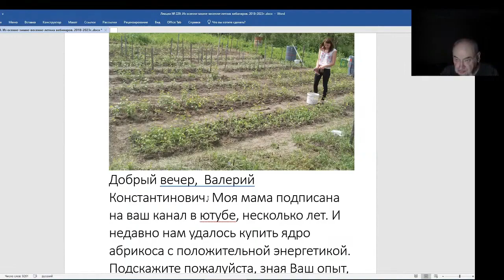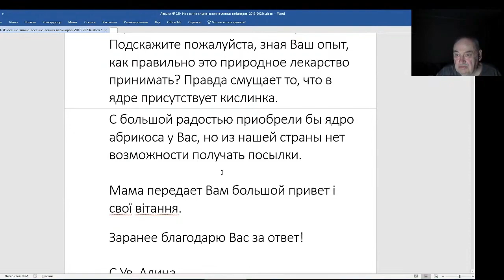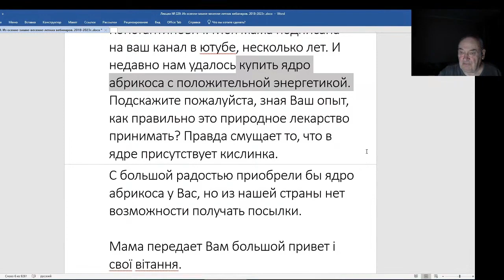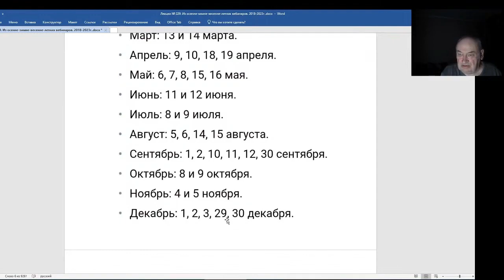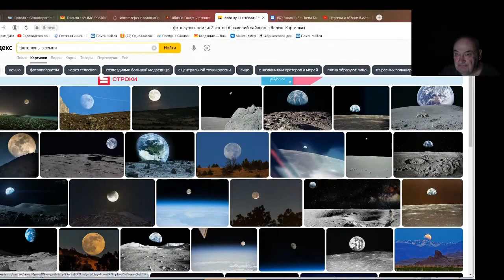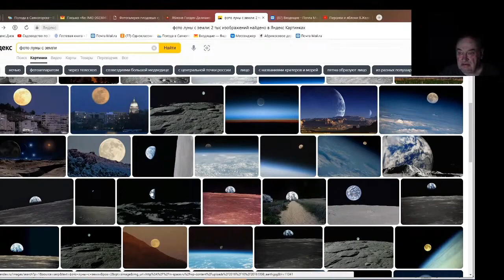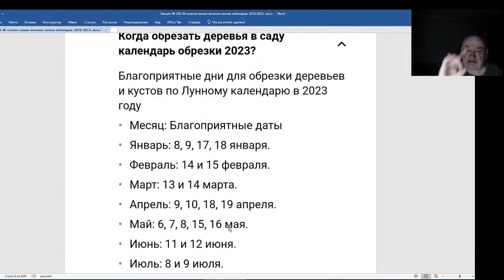Железов Валерий. Вебинар 229. ч. 8. Письмо из за границы. Лунный календарь.